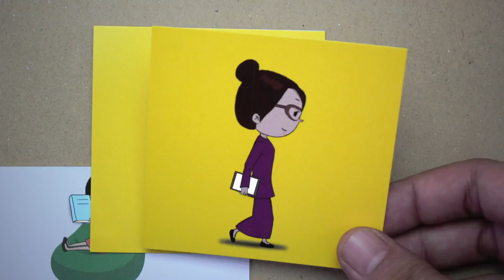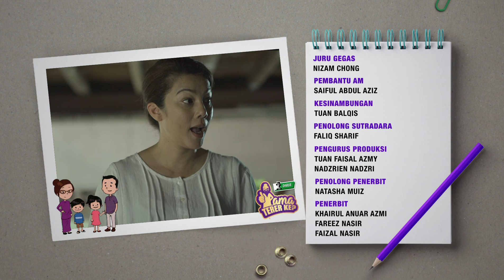DARLIE : Mama Terer Ke? | Episod 4 | Bhg 2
Episod 4 MamaTererKe? Bekerjasama buat persiapan, gotong-royong dengan sedara-mara. Ringankan tulang buat kerja, baru semua happy nak beraya!

Darlie Mama Terer Ke? Berkisarkan kisah Mama Terer dengan penampilan dan caranya yang tersendiri dalam melayan karenah anak-anaknya yang serba aktik disamping suami yang kelakar!
Ikuti telatah keluarga ini dimana Mama Terer mengajar dua anaknya tentang erti dan pengajaran hidup di bulan Ramadan

Lakonan hebat Sharifah Shahirah, Dato’ Sri Eizlan Yusof, Nur Qistina Raisah, Nik Adam Mika